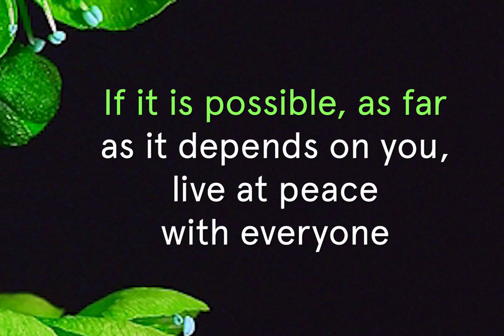Humility according to God's will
아무도 모르는 삶이라 하여도
스치듯 지나는 삶이라 하여도

후회하지 않고 오늘을 사는 것은
가장 귀한 삶을 아는 것입니다

내가 꿈꾸는 일 이루지 못해도
내가 바라는 것 다 갖지 못해도

낙심하지 않고 오늘을 사는 것은
가장 귀한 삶을 사는 것입니다

내가 하나님의 말씀을 알고
내가 주님의 말씀을 믿고

내가 하나님의 말씀을 전하며 살아간다면
나의 삶은 가장 귀하다고 봅니다

하나님 독생자 예수 그리스도가
나를 위해 고귀한 생명 주셨으니

그 생명 받은 나
하늘의 소망있기에

나의 작은 삶
아무도 모른다 해도

나의 하루 하루는
가장 귀한 삶입니다

Live in harmony with one another
Do not be proud

Be willing to associate
with people of low position

Do not be conceited

로마서 12:16
서로 마음을 같이하고
서로 배려하여 사이 좋게 지내겠습니다

교만한 마음을
품지 않겠습니다

지위가 낮은 사람들의 벗이 되겠습니다
스스로 자만하지 않겠습니다

Do not repay anyone
evil for evil

Be careful to do
what is right in the eyes of everyone

로마서 12:17
악을
악으로 갚지 않겠습니다

언제나
선한 일을 하도록 노력하겠습니다

If it is possible
as far as it depends on you

live at peace
with everyone

로마서 12:18
가능한 한 최선을 다해 모든 사람들에게
섬세한 배려를 보여주겠습니다

Do not take revenge
but leave room for God’s wrath

It is mine to avenge
I will repay

로마서 12:19
직접 복수하지 않겠습니다
하나님께 모든 것을 맡기겠습니다

원수를 갚는 것은
하나님의 일이고

주님이 갚아 주시겠다고
약속하셨기 때문입니다

If your enemy is hungry
feed him

If your enemy is thirsty
give him something to drink

In doing this
you will heap burning coals on his head

로마서 12:20
네 원수가 굶주리거든
먹을 것을 주고

네 적이 목말라하거든
마실 것을 주어라

그러면
네 원수는
죄를 뉘우쳐 회개할 것이다

Do not be overcome by evil
but overcome evil with good

로마서 12:21
악에게 지지 않고
선으로 악을 이기겠습니다

가장 귀한 삶 (with 김정희, 이기명, 우혜림)
by 손경민
가장 귀한 삶을 앎이라
가장 귀한 삶을 삶이라
내가 복음을 알고
내가 복음을 믿고
내가 복음을 전하며 살아간다면
나의 삶은 가장 귀한 삶이라
내가 예수를 알고
내가 예수를 믿고
내가 예수를 전하며 살아간다면
하나님 독생자 예수 그리스도
날 위해 고귀한 생명 주셨으니
그 생명 받은 나 하늘의 소망있네
나의 삶은 귀한 삶이라
내가 복음을 알고
내가 복음을 믿고
내가 예수를 알고
내가 예수를 믿고
내가 예수를 위해
내가 살아간다면
나의 작은 삶 아무도 모른다 해도